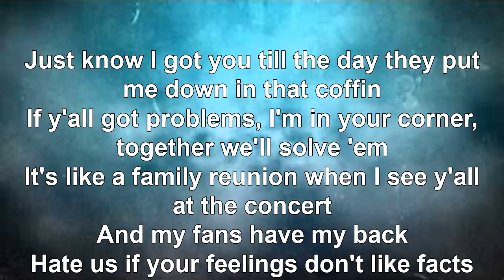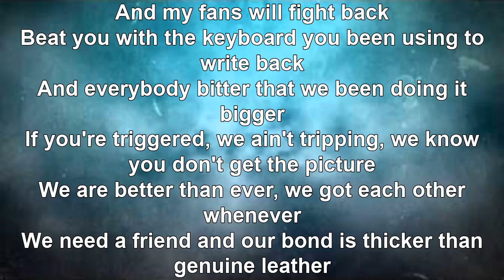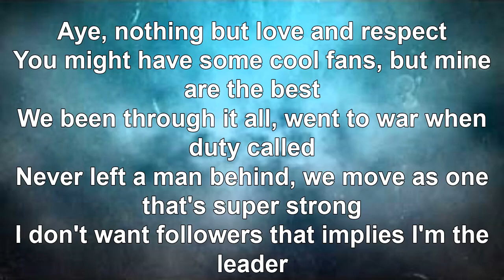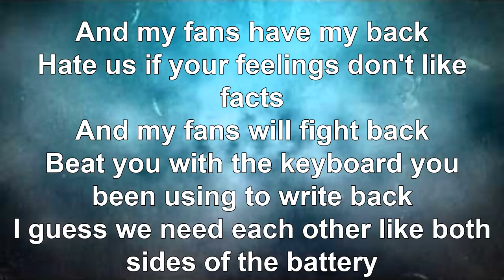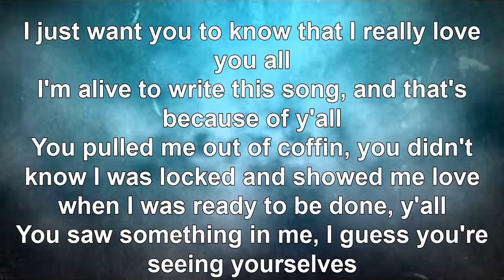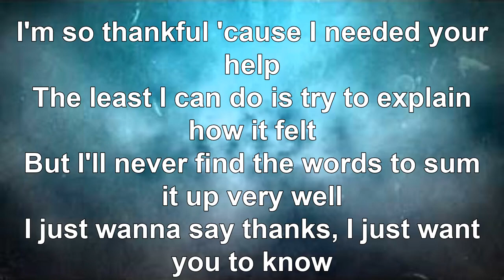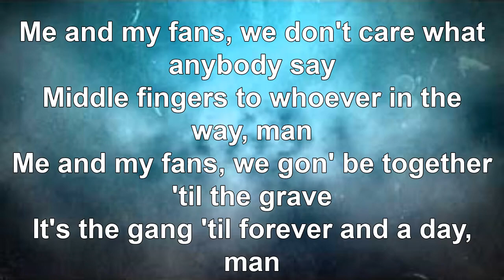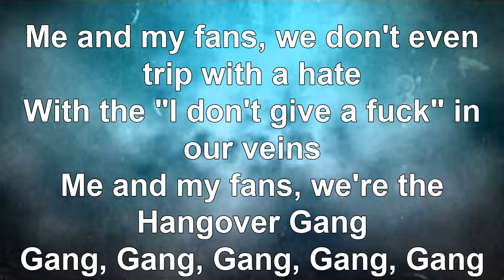My Fans Tom MacDonald Lyrics